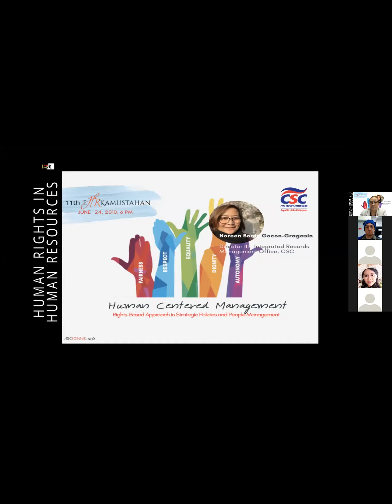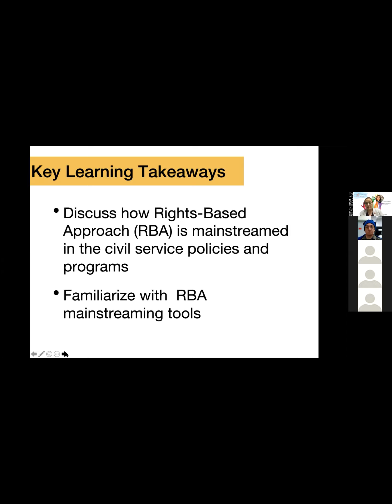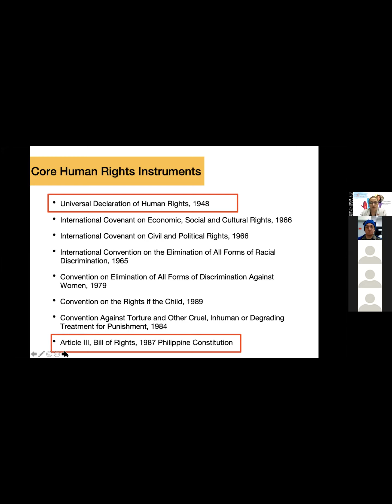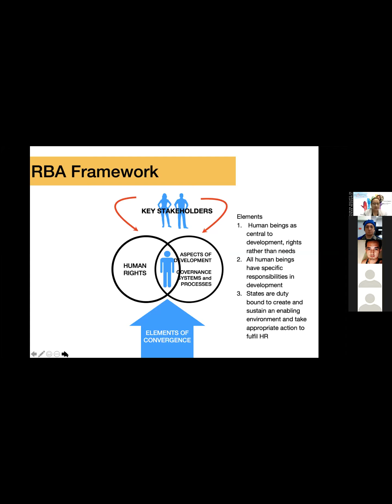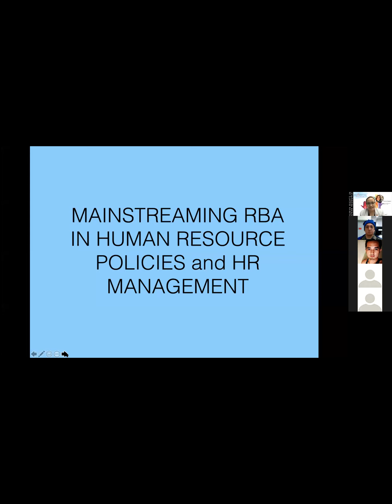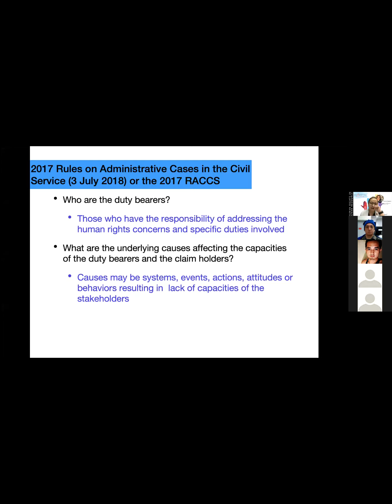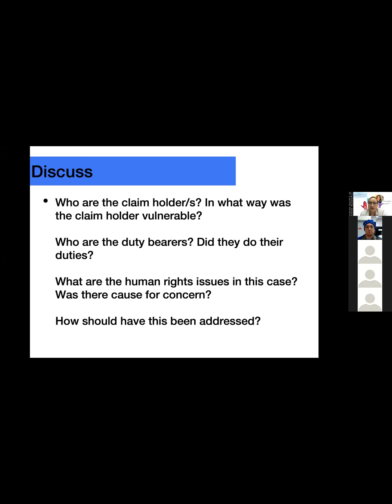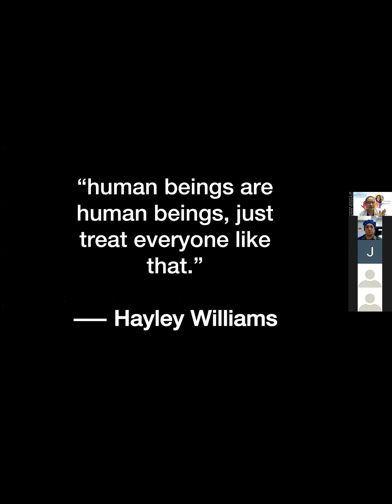11th eHRKamustahan: Rights-Based Management